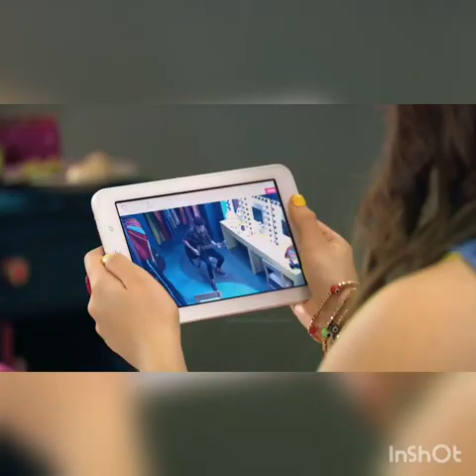Soy Luna 2 | Mejores Escenas | Capítulo 3 (Parte 2 ½)